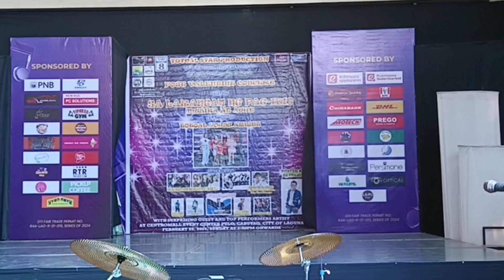Live Si KJ Reyes si IVANA LANG ang kasama sa Centro Mall Pulo Cabuyao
Si KJ Reyes Kasama na si IVANA LANG sa Centro Mall Pulo Cabuyao Laguna